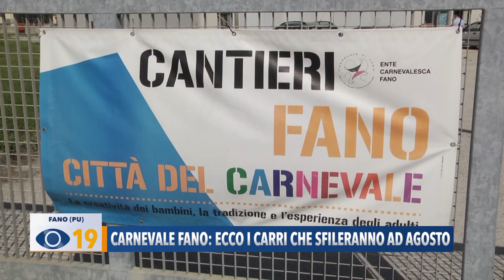Carnevale Fano 2022: ecco i carri che sfileranno ad agosto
Presentati i nuovi carri di 2ª categoria che sfileranno al Carnevale Estivo a Sassonia di Fano. I giganti di cartapesta ospiteranno, invece, in forma statica spettacoli e concerti.